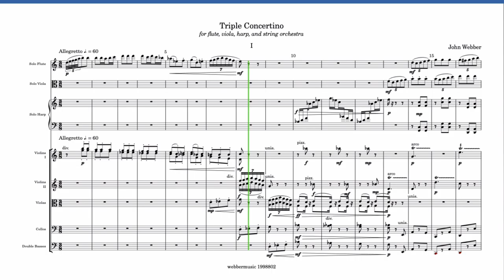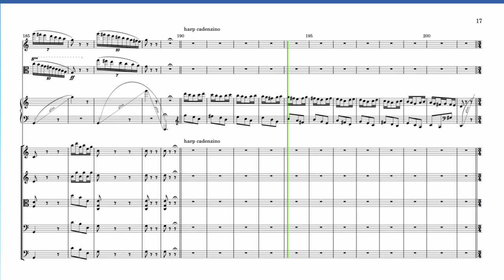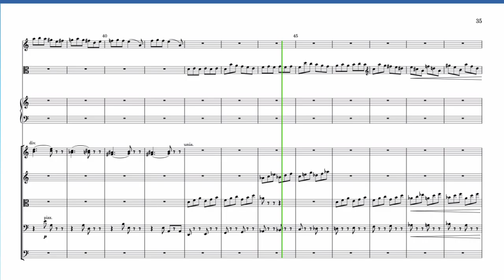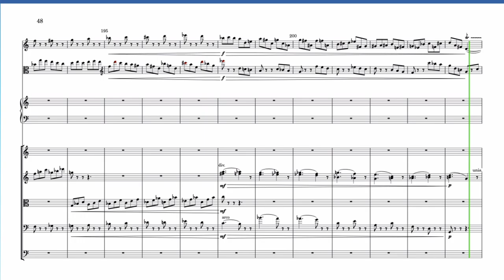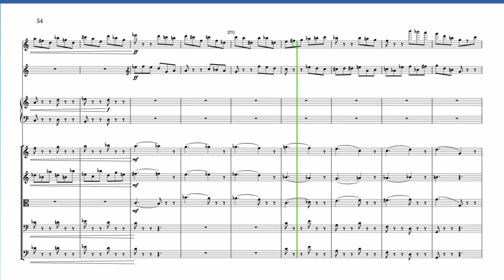202104 John Webber Triple Concertino for flute viola harp & strings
dorico & noteperformer